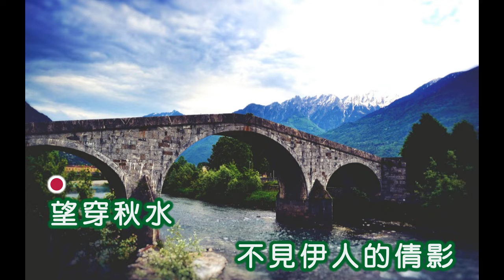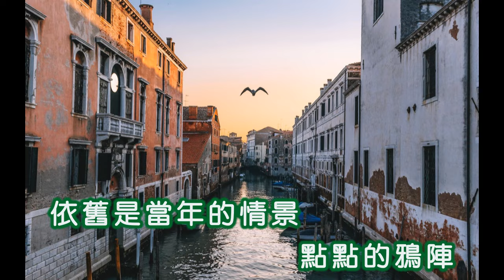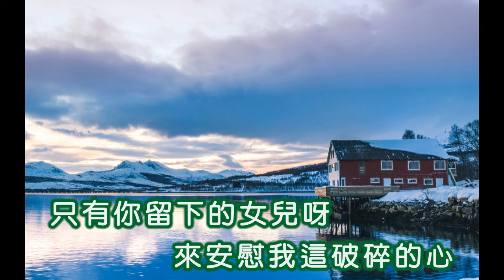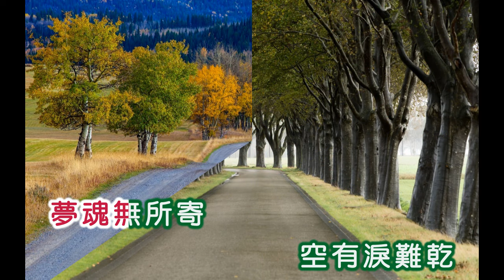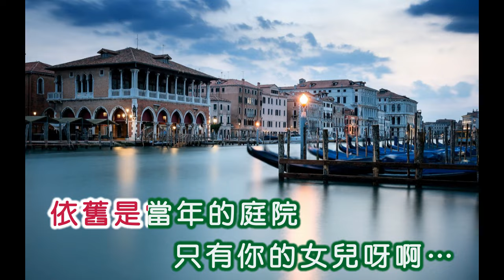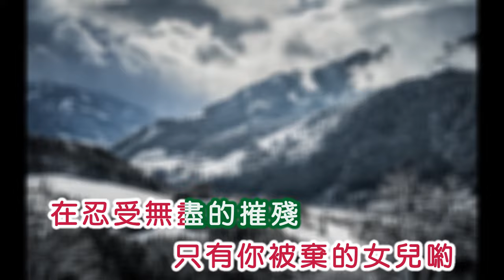姚蘇蓉 ~ 秋水伊人